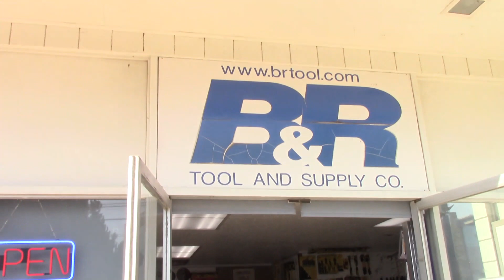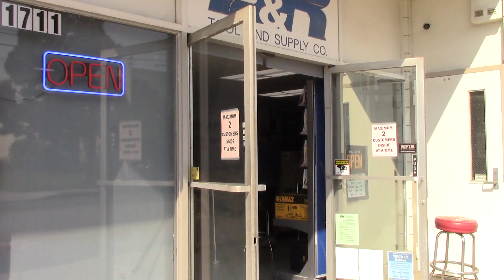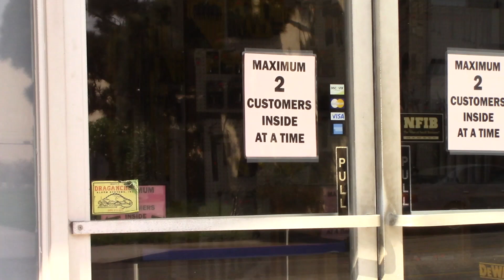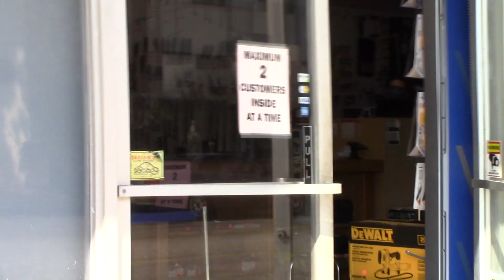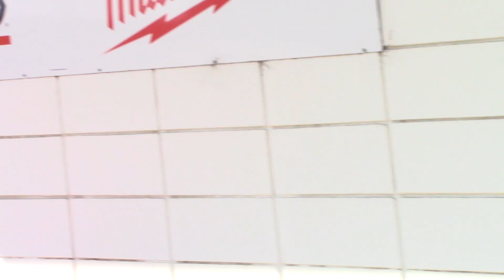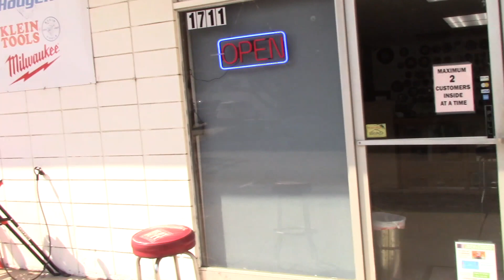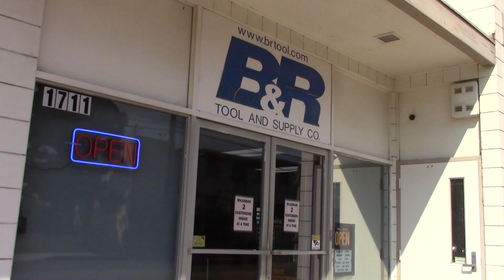Tools @ The Tool Store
Cry babies at B&R Tools in Ventura, CA. Crying over a camera.